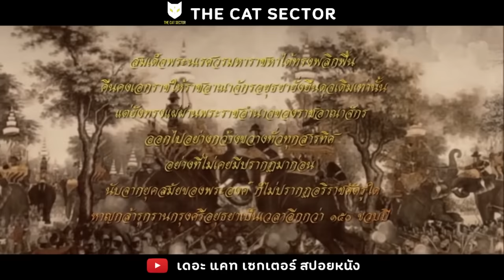ตำนานสมเด็จพระนเรศวรมหาราช รวมทุกภาค 1-6 มัดรวม (สปอยหนังไทย)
ตำนานสมเด็จพระนเรศวรมหาราช (สปอยหนังไทย)  รวมทุกภาค 1-6 มัดรวม
EP.นี้มัดรวมหนังไทย ที่ยิ่งใหญ่ที่สุดครับ  สำหรับคนที่อยากดูกันยาวๆ  เกือบ 1 ชั่วโมง

★★★เล่าหนังอืน จากช่องเรา   แนะนำ!!★★★

▶สาวญี่ปุ่นหลงรักนักมวยไทย เรื่องวุ่นๆจริงบังเกิด (สปอยหนังโครตมันส์ฮา)

▶หนังหักมุม  เมื่อลูกสาว หายตัวไปอย่างไร้ร่องรอย หักมุมสุดๆ

 ▶ตำนานของราชินีลูกทุ่ง พุ่มพวง ดวงจันทร์ ศิลปินที่คนไทยรักยิ่ง (สปอยหนังไทย)

▶เมื่อกองทัพโรมัน บุกเมืองจีน อะไรจะเกิดขึ้น (สปอยหนัง)

★Thecatsector  สปอยหนัง

ติดต่ออื่นๆ  ทาง FB นะครับ